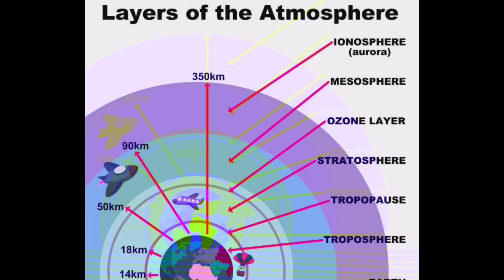Elon Musk's SpaceX rocket Falcon 9 punches a hole in earth's Ionosphere || Space X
Elon Musk's SpaceX rocket Falcon 9 punches a hole in earth's Ionosphere

Elon Musk's SpaceX rocket, called Falcon 9, reportedly created a hole in the Ionosphere, which is a part of earth's atmosphere. SpaceX launched the rocket from Vandenberg Space Force Base on July 19

Elon Musk owned SpaceX's rocket Falcon 9 punched a hole in the ionosphere of our planet's atmosphere. SpaceX launched the rocket from the Vandenberg Space Force Base in California on July 19Jeff Baumgardner of Boston University told spaceweather.com that this is a well-studied phenomenon when a rocket burns its engines 200-300 km (around 120 to 190 miles) above the earth's surface.